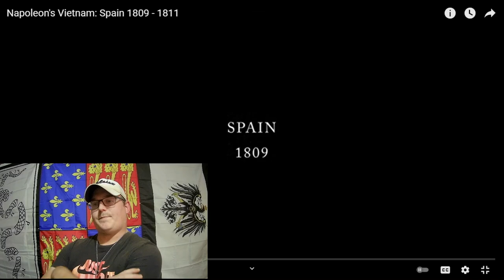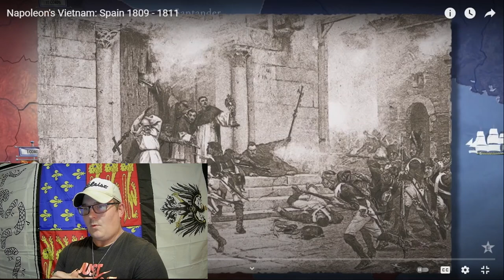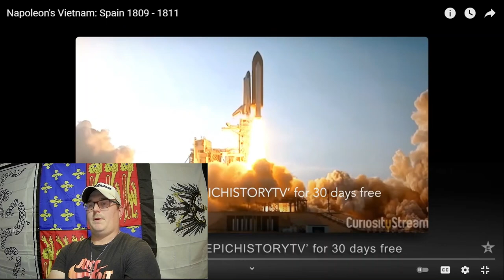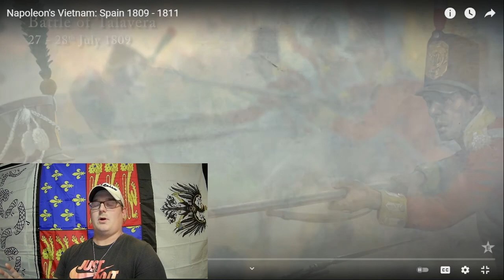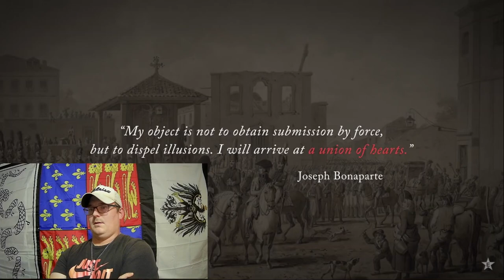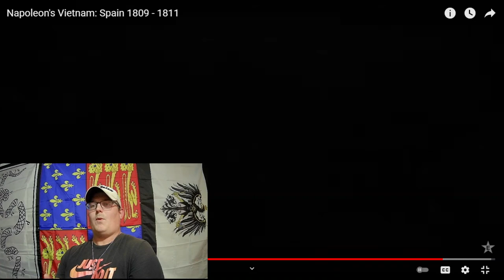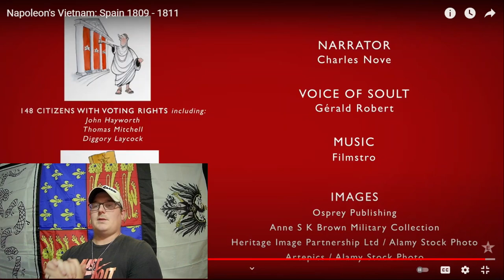Texan Reacts to Epic History's Napoleon's Vietnam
We just hit 100 Subscribers at the 2 month mark of starting the channel.

Thank you to everybody for the support and helping continue to grow the community and I hope I can be a part of and watch more great historical conversations here in the group going forward.

RayceofHistory's Reaction to Epic History TV's Napoleon's Vietnam: Spain 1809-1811

As always, go support Epic History TV for the great content.